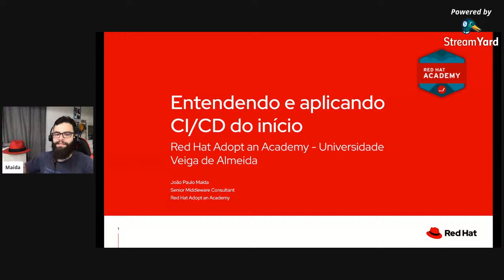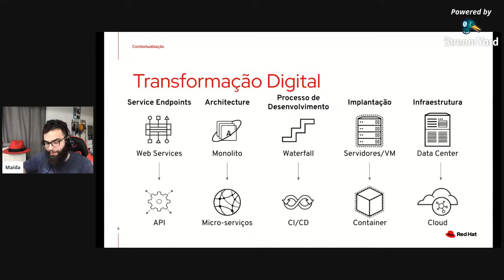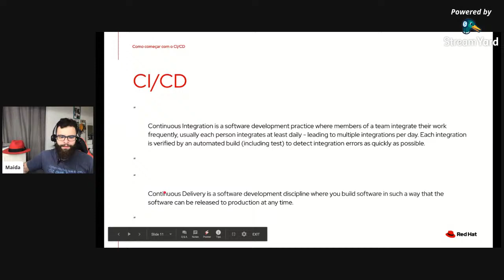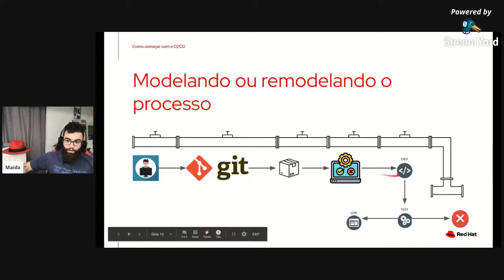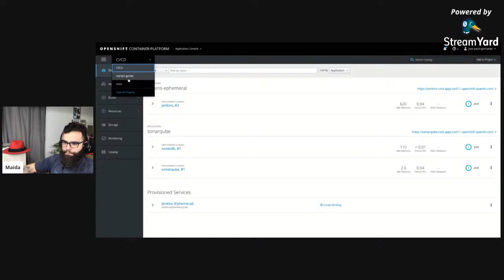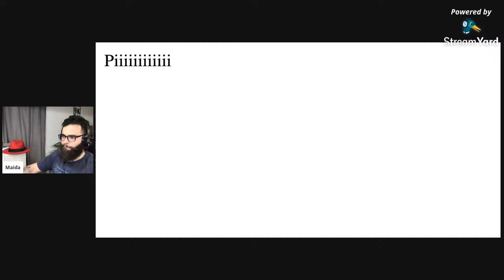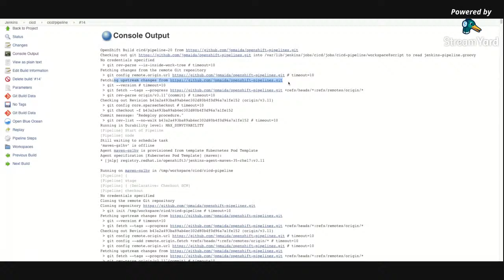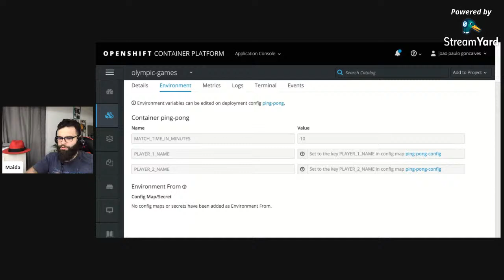Estratégias essenciais na containerização de aplicações - CI / CD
A containerização visa oferecer uma forma conveniente de application packaging, combinada com o ensejo de automatizar determinados processos de provisionamento de TI. Implementando a containerização, as mais variadas equipes podem se concentrar em suas prioridades. Podemos citar como exemplo a equiep de DevOps, onde a equipe do Ops prepara containers com todas as dependências e configurações necessárias, e a equipe do Dev se concentra na codificação eficiente de uma aplicação que pode ser facilmente implementada.

 João Paulo Gonçalves, especialista em computação em nuvem, da Red Hat.